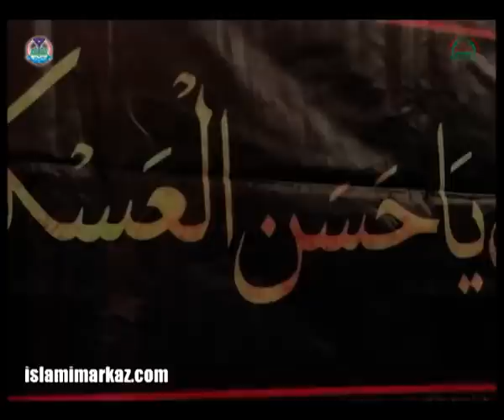Mahiyat wa Haqiqat-e-Imamat wa Asar-e-Imam Hassan Askari (as) - Allama Jawad Naqvi